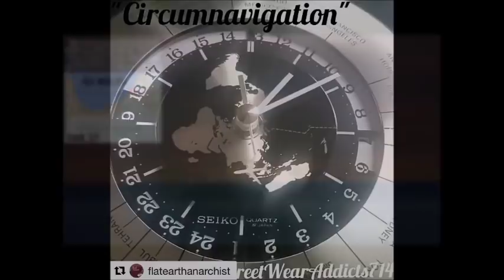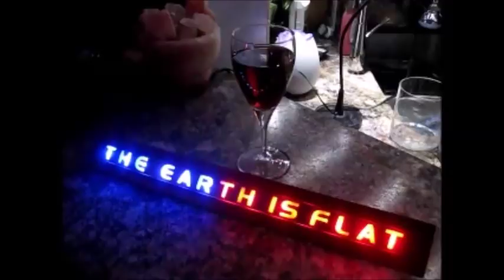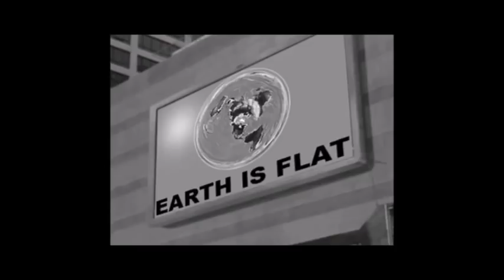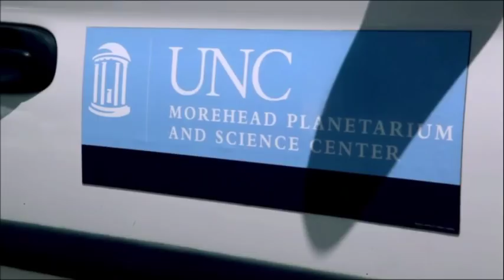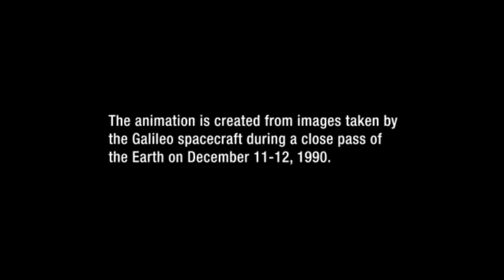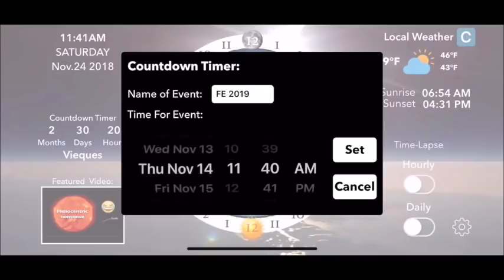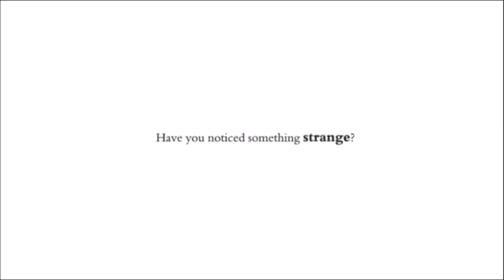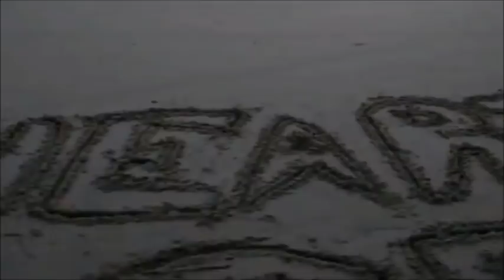Flat Earth Q&A Emails 107 Mark Sargent ✅